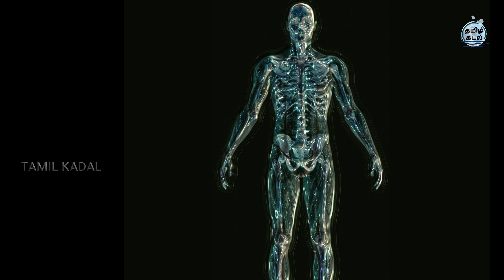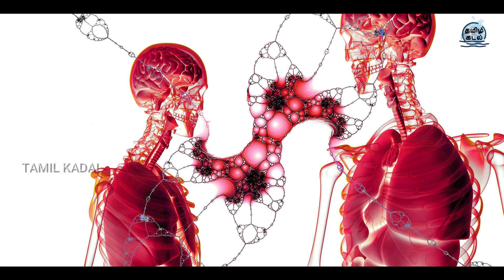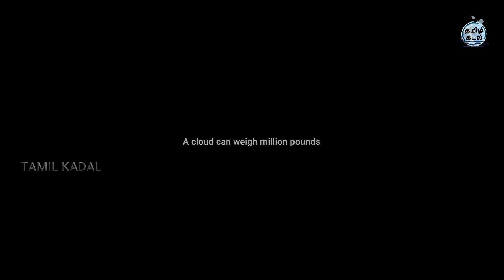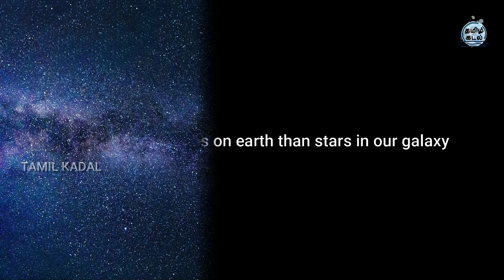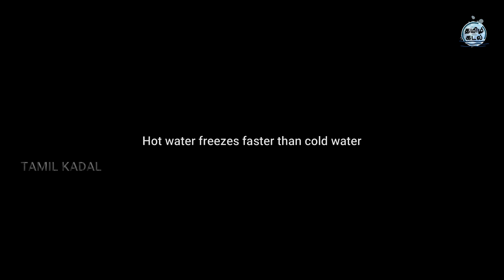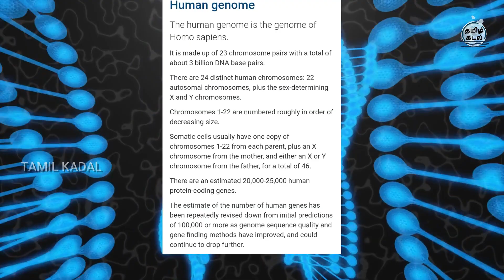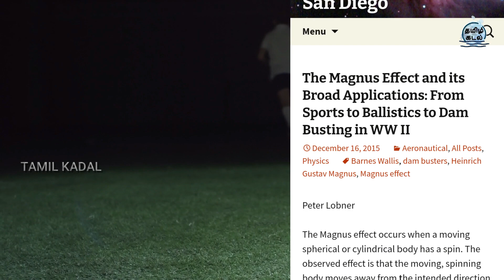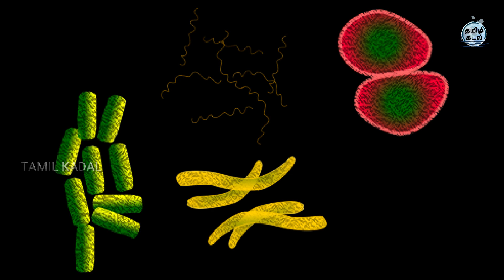Passenger jet- ஐ விட அதிக எடை கொண்ட மேகங்கள்?! | Fun science facts | Tamil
Fun science facts you never learned before..

This video gives you 16 interesting fun science facts that you never learned before. These strange but true facts prove the world really is a marvelous and mysterious place. science definitely doesn't end at high school, and it's once you take your learning to the next level that things get really interesting.

-Human stomach can dissolve razor blades
-Earth's oxygen is produced by the ocean
-Aquatic animals uses earth's magnetic field for orientation
-A cloud can weigh million pounds
-Soil is alive as well
-There are more trees on earth than stars in our galaxy
-Only two letters don't appear in the periodic table
-Bananas are radioactive
-Hot water freezes faster than cold water
-We have a lot of DNA
-It can rain diamonds on other planets
-You can make balls fly
-Solar flares are powerful
-Can you burp in space?
-About half of our body is bacteria
-Men are more likely to be colorblindness than woman